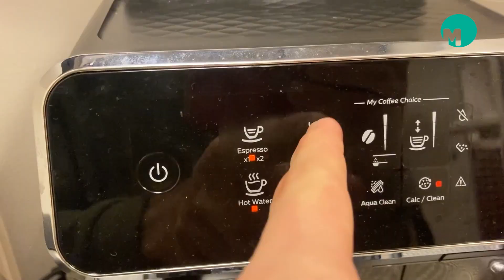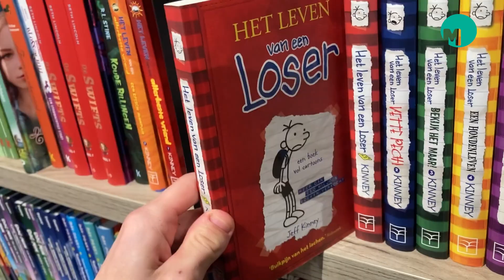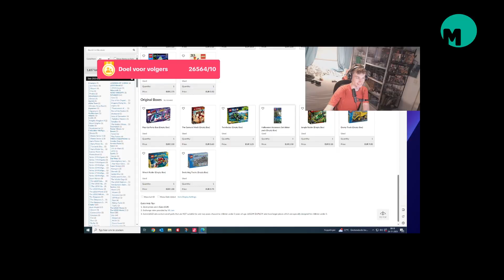een dag op de stage van miyari( vlog bij omroep meierij) stage genieten 😎🤩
laat leerlingen de opdracht een keer zelf creatief invullen, hierdoor komt de creativiteit vrijheid helemaal los. aldus dit is een schoolopdracht en ik vind dat hij goed is geslaagd, wat vinden jullie van de vlog, laat het weten in de reacties.

volg mij ook op instagram: miyari2005

of op tik tok: miyarix1 en miyaribricks